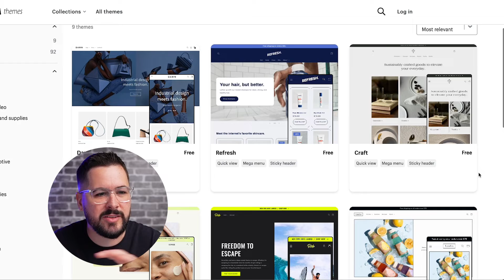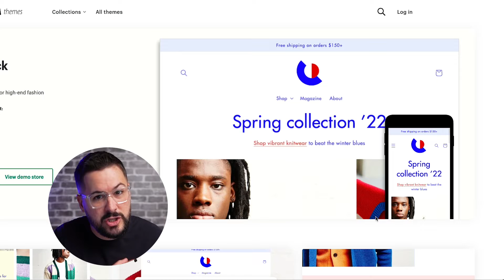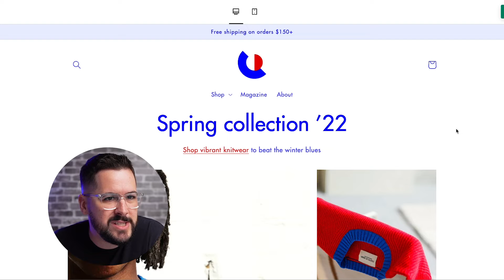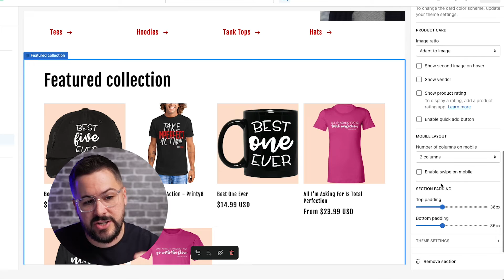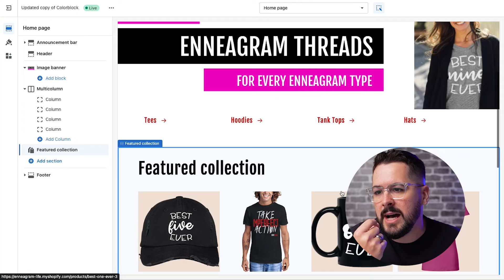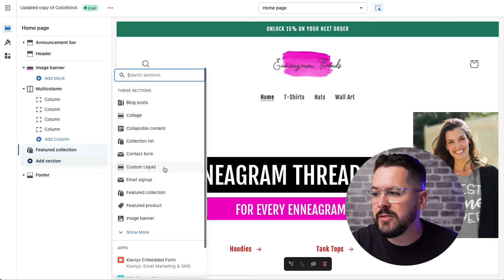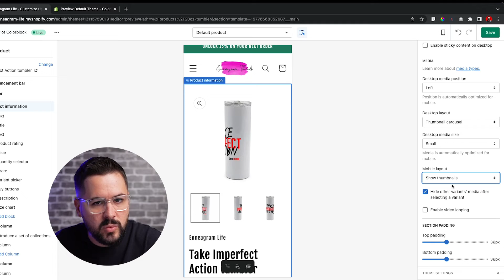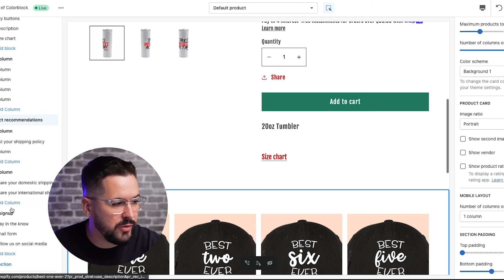My Favorite New Shopify Theme For T-Shirt & Apparel Stores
What's the best free Shopify theme and my personal favorite for building a t-shirt or apparel store? In today's video, I'll break down the new Colorblock theme for Shopify stores, tell you some of the pros and cons, and show you how it works inside the Shopify editor.

0:00 Introduction
0:16 New themes
0:54 Do you need a paid theme?
1:37 Colorblock theme
3:58 Editing the theme
6:45 Product page
9:32 Recap